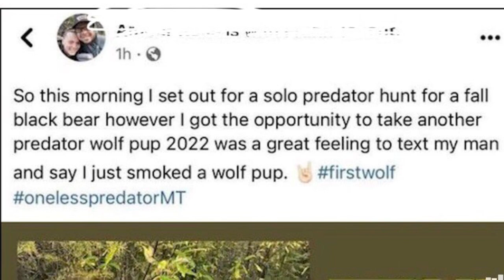Confused Woman Kills Husky She Mistook For Wolf